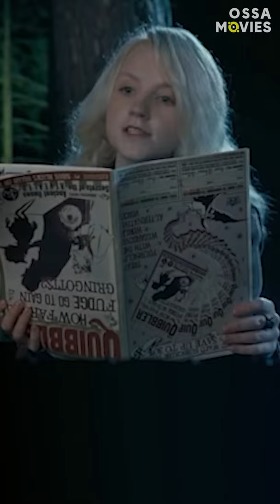Harry Potter: The Cast's favourite Quotes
Do you have your favorite quote from Harry Potter Movies? Watch our OSSA’m video about the Harry Potter cast’s favorite quotes and you will know the beloved lines of our beloved Harry Potter actors!